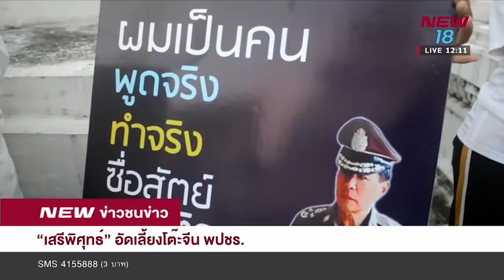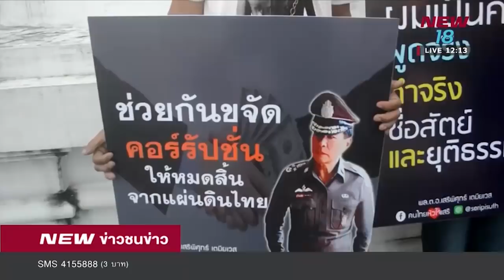“เสรีพิศุทธ์” อัดเลี้ยงโต๊ะจีน พปชร